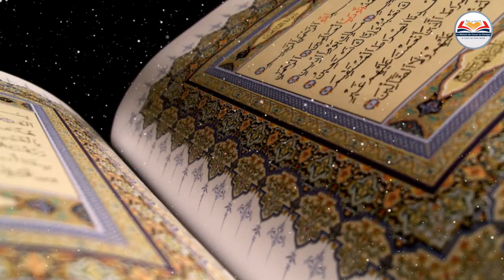Leçon n°14 / Tafsîr et mérites de la Sourate Al-Fâtiha / Serigne Abdou Aziz Touré H.A